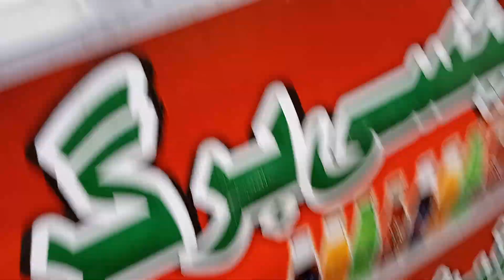BURGER Making RECIPE🍔Making Of Anday Wala Burger 🍔@Crazy Foodies Hut | How to Make Anday Wala burger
NEW SPICY BURGER 🍔 ANDAY WALA BURGER IN 120/- ONLY IN Lalukhat 10 No Market Karachi | Spicy Burgers